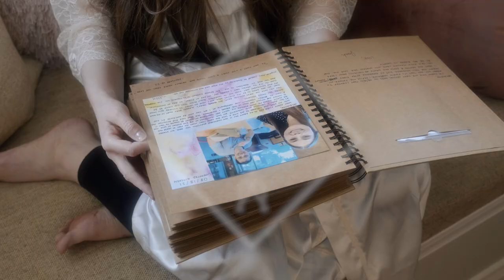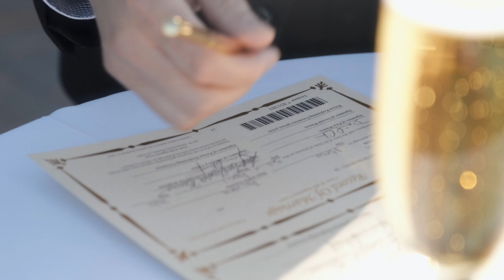Our First Kiss | Jac and Josh | Christian Wedding Video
I’m so amazed by what God has done. I’m humbled and awestruck by His redeeming grace. We both cherish this day and thank God for bringing us together and allowing us to celebrate our union. (Enjoy the video of our first-ever kiss! We sure enjoyed it! 😊)

And THIS is what brought us together and keeps us together: God is the creator of all things. His invisible attributes, namely, his eternal power and divine nature, have been clearly perceived, ever since the creation of the world, in the things that have been made. He is Holy, meaning He is set apart and perfect in every way. We have rebelled against this holy and perfect God. All have sinned and fallen short of the glory of God. The wages of sin (meaning the payment due for our sin) is death. Sin has separated us from God. How do we, rebellious sinners, become reconciled with this perfect God? God so loved the world that He gave His only begotten Son, that whoever believes in Him should not perish, but have eternal life. Jesus Christ, truly God and truly man, was born to a virgin, lived a perfect and sinless life that we could never live (and have not lived) and died on the cross, bearing our sins and God’s wrath for those who will believe in Him. He died on the cross, was buried, and rose on the 3rd day to the right hand of God where He is now making intercession for those who believe in Him. He is the one and only mediator between God and man, and there is no other name given among men by which we must be saved. We are saved by having faith in Christ alone (not our own good works or anything else) to save us, and by turning from our sins and to the true and living God. If you have any questions, please message me. This is all that really matters!

Christ is the Savior!